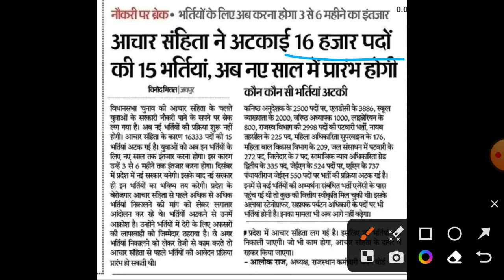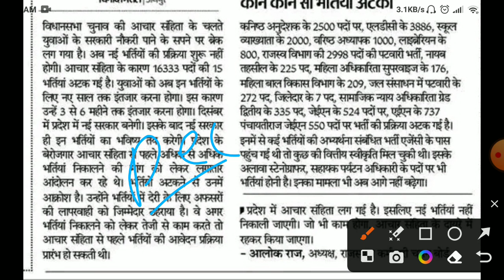आचार संहिता के बाद बड़ी भर्तियां/Rajasthan new vacancy 2023/Rajasthan Upcoming new vacancy 2024